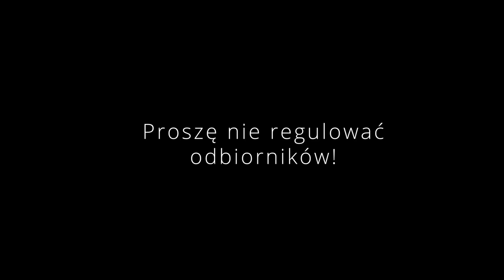#254: PRACA NA WŁASNE NAZWISKO: tworzenie marki, jak nie przesadzić i... rezygnuję z Facebooka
🎧 * WOLISZ WERSJĘ AUDIO? *
Służę uprzejmie! Ten vlog jest publikowany również jako podcast TRENERSKIE ŻYCIE W SŁUCHAWKACH, który jest li-tylko ekstraktem merytorycznej części każdego, codziennego odcinka.